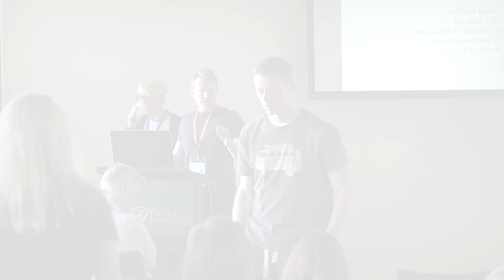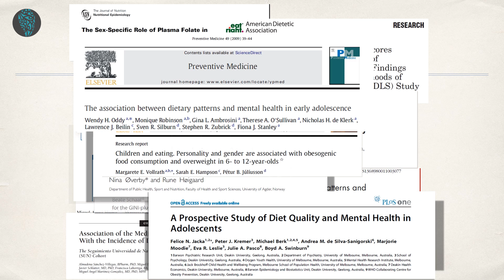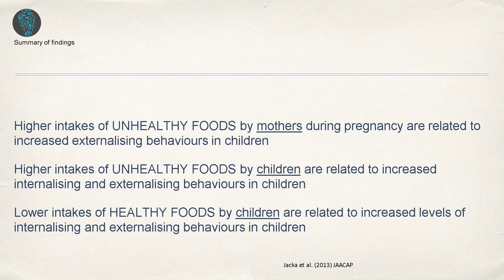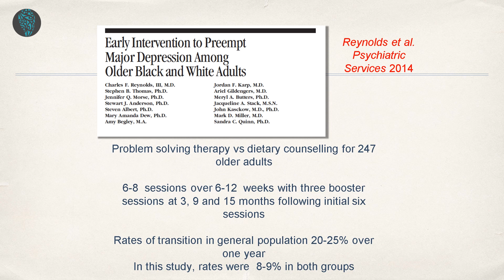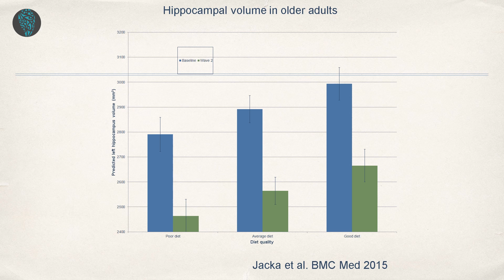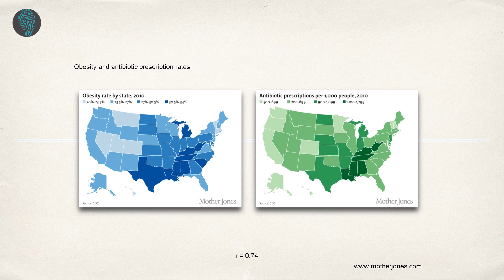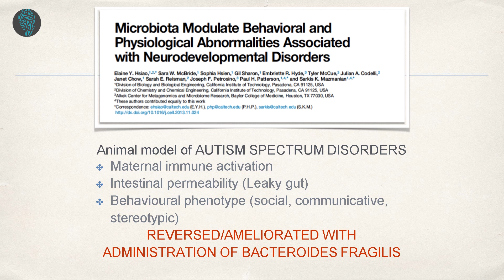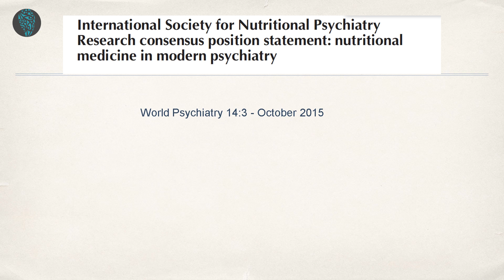"Developmental Origins of Mental Health & Brain Function." - A/Prof Felice Jacka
The 20th century has seen major shifts in dietary intakes globally, with a marked increase in the consumption of sugars, snack foods, take-away foods and high-energy foods. At the same time, the consumption of nutrient and fibre-dense foods is diminishing.

These changes are particularly obvious in younger cohorts.
Concordance between obesity rates and apparent increases in mental distress in young people suggest common pathways. Rates of allergic diseases are also increasing, pointing to similar environmental influences. New research in these related fields point to the particular vulnerability of the immune system to the profound changes in our dietary environments.

This presentation will cover the extensive evidence from observational, intervention and animal studies in this new field of Nutritional Psychiatry, discuss the biological pathways that mediate the diet-mental health relationship, and address the potential for new preventive and treatment strategies for mental disorders arising from this new knowledge base.